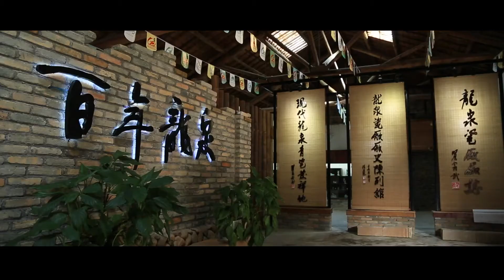《一劍鍾情 從瓷開始》第五站 - 龍泉青瓷小鎮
2022旅遊日精品項目-《一劍鍾情 從瓷開始》